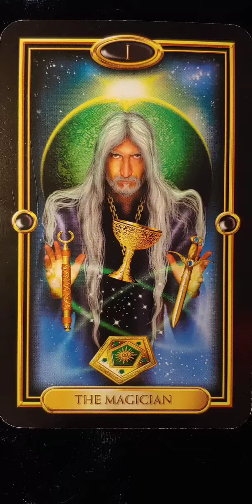The Magician (1) 👑 Easy Tarot (Gilded) card meaning